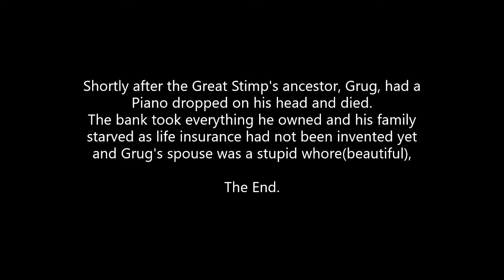Grug's Journey, a Story of the Mighty Stimp's Lineage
Want and desire